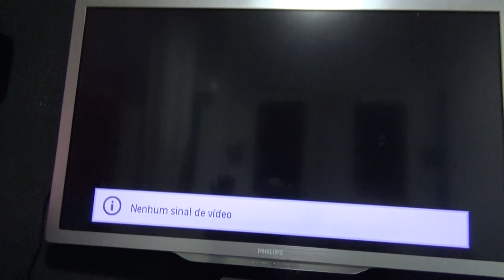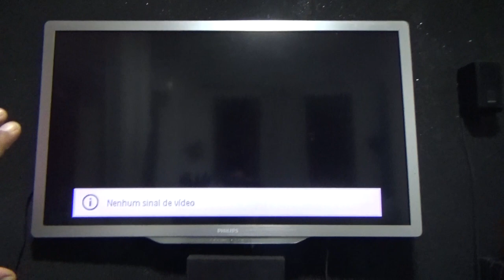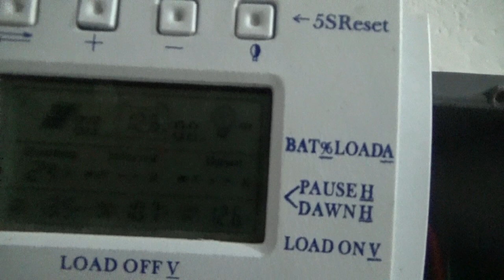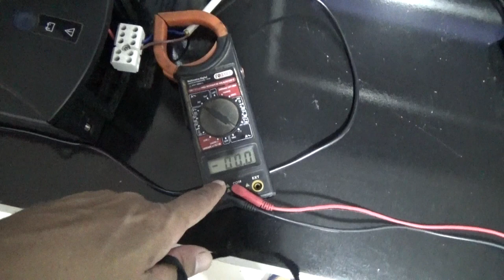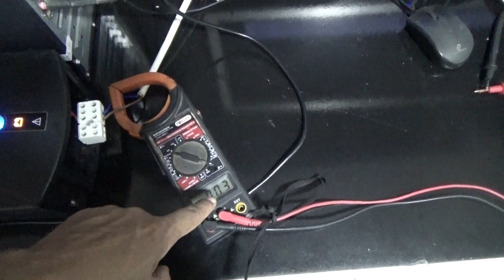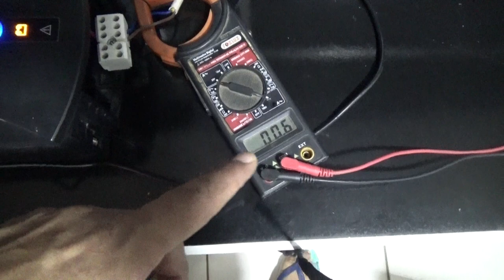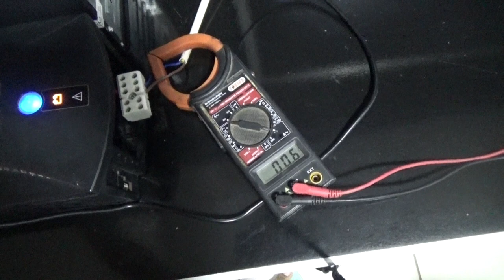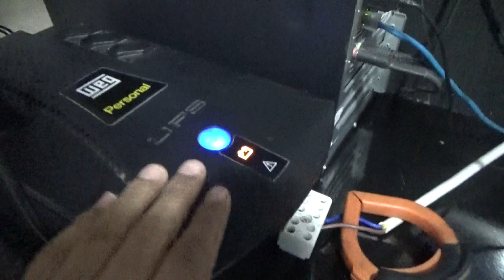Energia Solar ligando Computador no Nobreak 600 watts 12v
GRAVEI, editei e ENVIEI ESTE VÍDEO COM ENERGIA SOLAR EM 4 HORAS!
ASSISTA E COMENTE
produção amador Gutembergue Nascimento

Energia Solar Residencial | Portal Solar - Tudo sobre Energia Solar
Ligar Som Na Energia - Acessórios para
Como ligar um aparelho de som (mini system) na energia solar
Rádio Portátil Semp Toshiba, AM/FM, USB e CD
Com um som portátil você leva seu aparelho de som pela casa toda e com os modelos de mini system e micro system você conta com muito mais potência de som para reuniões entre amigos e familiares. Além disso, recarregue seu iPhone, iPpad e iPod diretamente no dock station, que era o que faltava para você ouvir suas músicas com muito mais volume